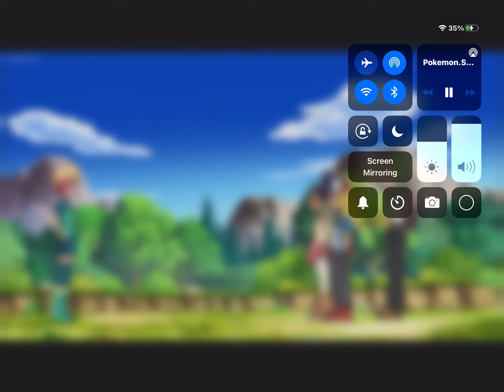Iris called Georgia a kid